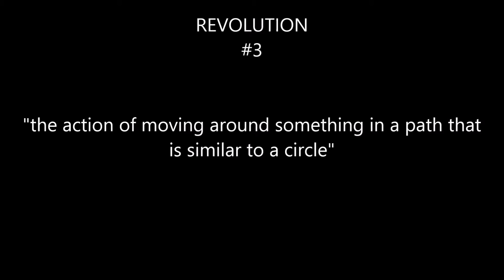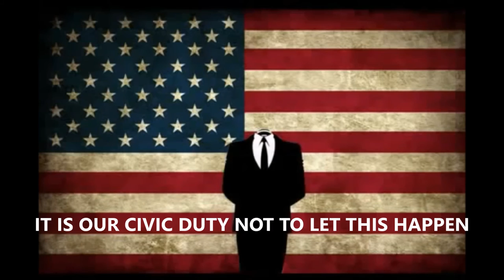Anonymous - American Revolution - Part 1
Video Transcript:
Music Attribute:
(Just Right Click The Page & "Save Page As", it will save as an MP3)
References:
The Royal Proclamation of 1763

We Are Anonymous. We Are Legion
We Do Not Forgive. We Do Not Forget
Expect Us :D